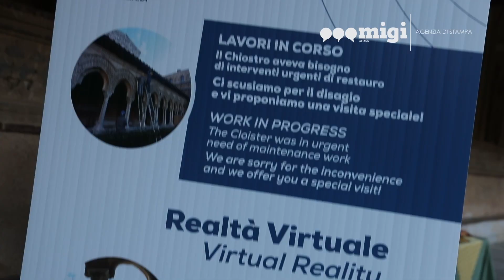Monreale, le visite del chiostro anche con i visori in 4k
Da una criticità nasce una straordinaria esperienza immersiva. Capita a Monreale dove una parte del Chiostro dei Benedettini è coinvolta in importanti e improrogabili lavori di restauro che per alcuni mesi impediranno la visita completa al pubblico.

Ma proprio in questi mesi, con la ripresa del turismo, arrivano al complesso abbaziale, centinaia di visitatori ogni giorno; e non si poteva deluderli. Si è dunque ricorsi alla tecnologia 4.0 di ultima generazione per offrire uno spettacolo immersivo del Chiostro: indossando particolari visori, i visitatori potranno immergersi in un video a 360° ad altissima risoluzione, con spiegazioni in italiano e in inglese.